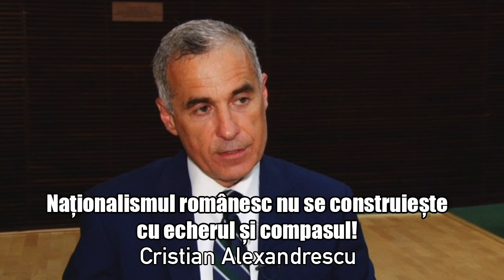Nationalismul Romanesc Nu Se Construieste Cu Echerul Si Compasul!